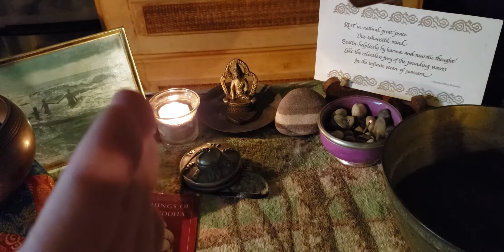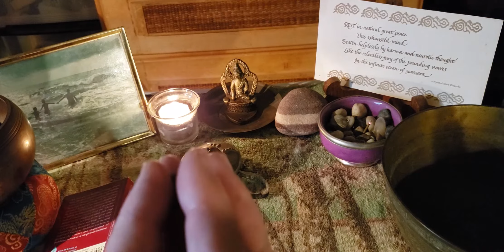Rohatsu Sesshin 12/07/2019 (Bodhi2500)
Homage to all those who have sat for 7 days to commemorate the Buddha's awakening.